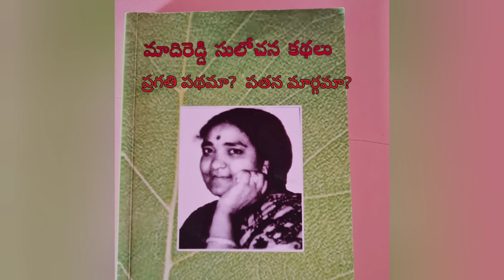మాదిరెడ్డి సులోచన గారి రచన కథలు ప్రగతి పథమా? పతననా మార్గమా? | audio novel.